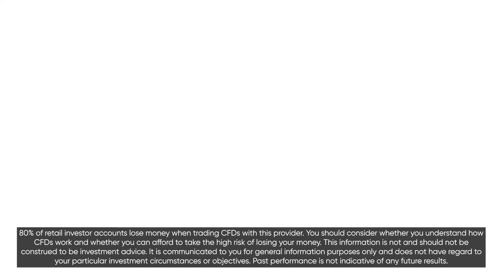Markets Trends:🟢US Midterm Election🟢US CPI Numbers🟢USD/GBP🟢Lyft🟢Marks&Spencer🟢FTX🟢Bitcoin🟢09/11/2022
80% of retail investor accounts lose money when trading CFDs with this provider. You should consider whether you understand how CFDs work and whether you can afford to take the high risk of losing your money. This information is for general informative purposes only and should not be construed as financial advice. Past performance is not an indicator of future results.